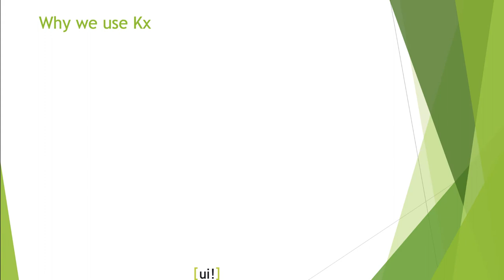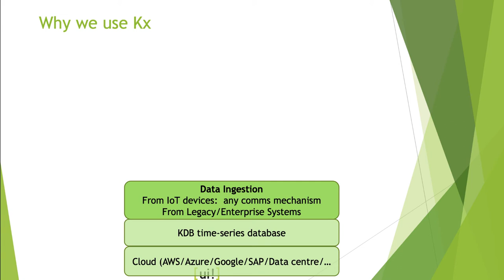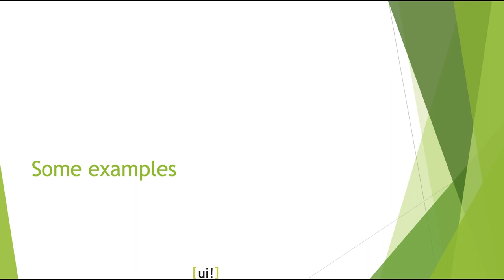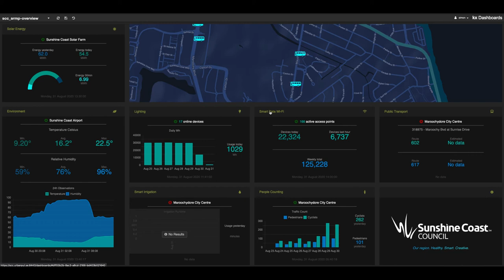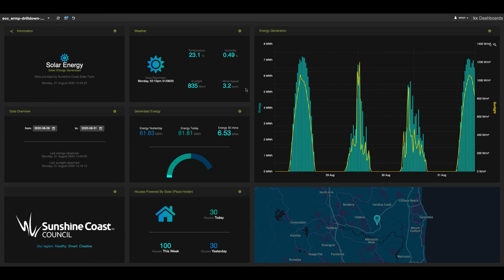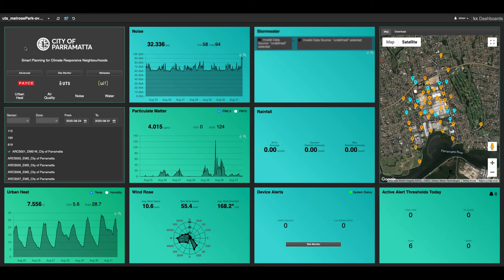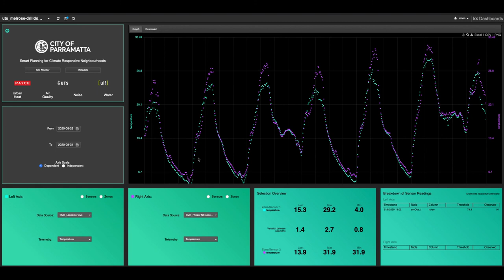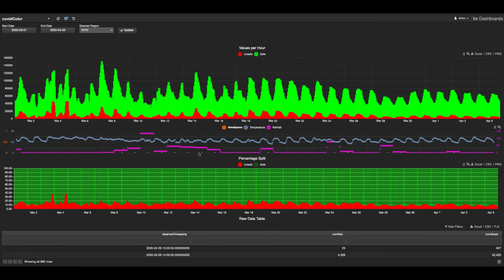KX Meetup | Using KX Dashboards for Smart City Applications | Urban Institute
UI.city is a partner for innovative solutions for new services in the context of “Smart City”. Simon Kaplan presents Data insights through Kx dashboards for urban applications
Simon Kaplan, CEO at Urban Institute